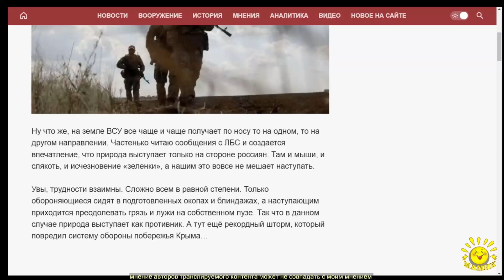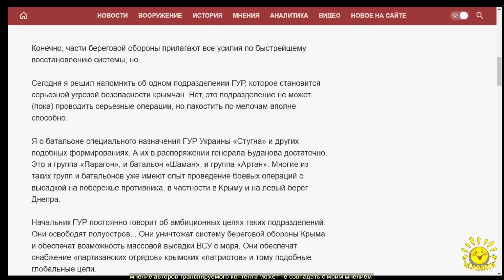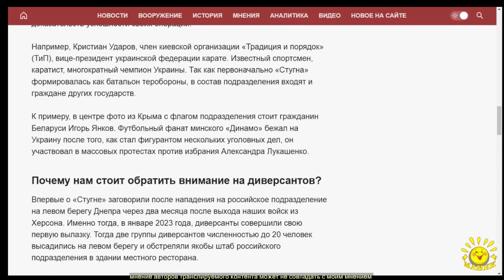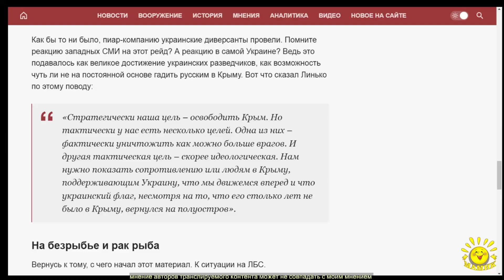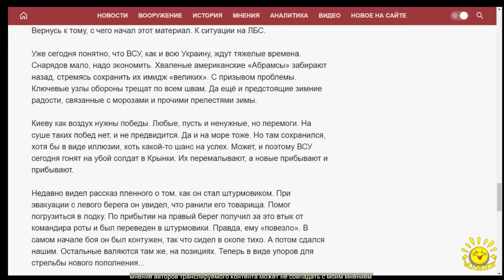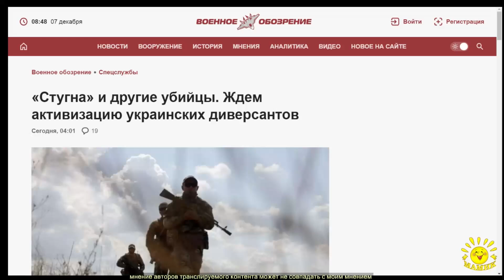А. Ставер. «Стугна» и другие убийцы. Ждем активизацию украинских диверсантов